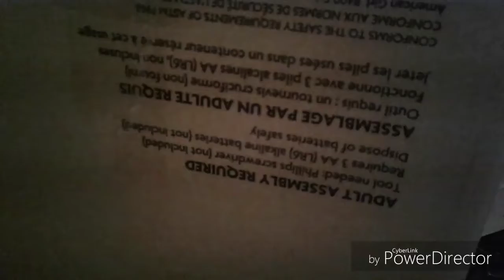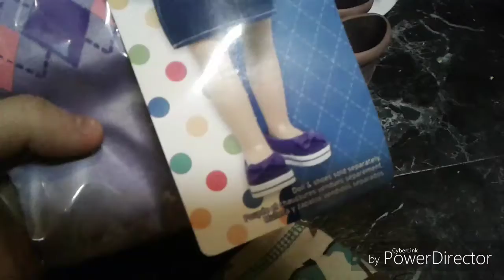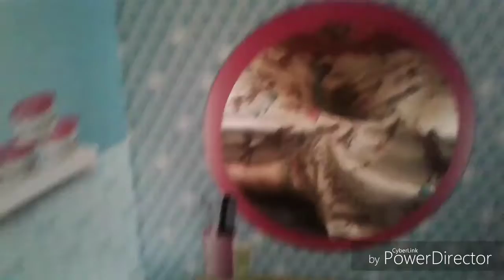Another mail time with me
You can also find me on hangouts or Facebook

If you reached the bottem of the description put